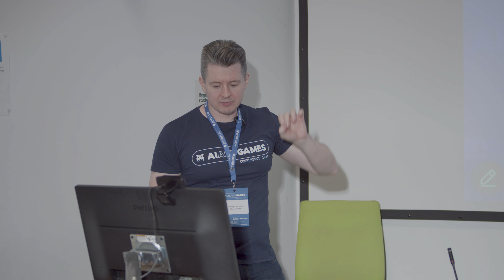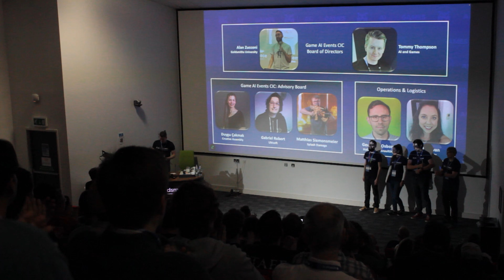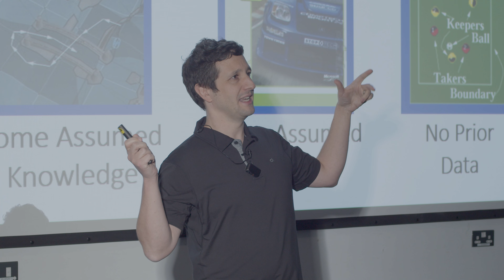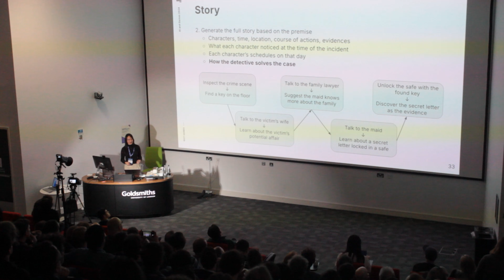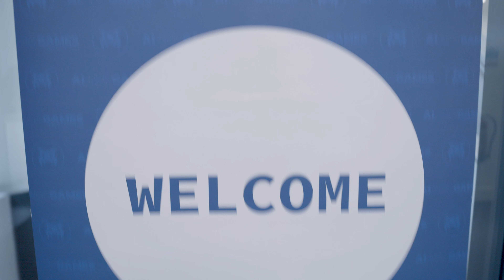The AI and Games Conference 2024: Recapping our First Event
Friday November 8th saw 250 game developers descend on @GoldsmithsUoL  in South London for the first ever @AIandGames conference!  A day of talks from experts across the games industry in their work employing AI for NPCs, strategic opponents, navigation systems, narrative design and much more!

Working with my editorial team of @AlanZucconi, Duygu Cakmak, Matthias Siemonsmeier, Gabriel Robert, plus the wonderful George E. Osborn and Sally Kevan, we delivered the first event of its kind in Europe in over 7 years.

Be sure to keep an eye out for our future announcements of the 2025 events, and news on when we release the talks for free on YouTube.  You can keep up with all things AI and Games on our

'AI and Games' is a YouTube series on research and applications of Artificial Intelligence in video games.

Follow 'AI and Games' on social media.